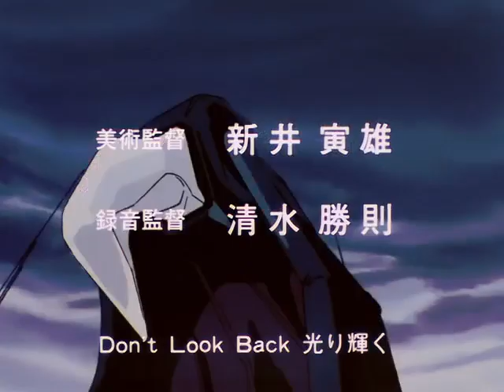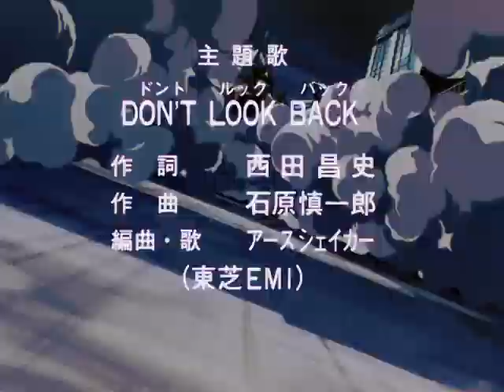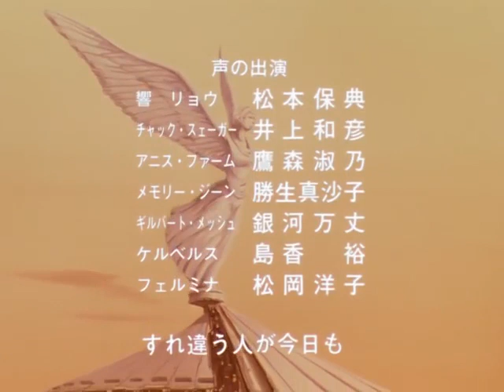Borgman 2030 St1 Ep12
Borgman 2030 è un anime di fantascienza. Presenta una squadra di tre membri in stile Super Sentai che combattono un’organizzazione conosciuta come Youma. Caratterizzato da tre personaggi principali: Chuck, Ryo e Anise. Ryo è il leader, mentre Chuck e Anise sono insegnanti in una scuola pubblica. A volte, gli studenti aiutano o creano problemi ai Borgman in qualche modo, alcuni addirittura conoscono le identità segrete dei Borgman. Ryo ha una moto blu “moderna” parlante che può trasformarsi da sola. Il codice di trasformazione è “Borg. Sali”. Ogni membro ha un cannone personale che corrisponde al colore della sua armatura e che appare solo per finire il mostro che combattono.